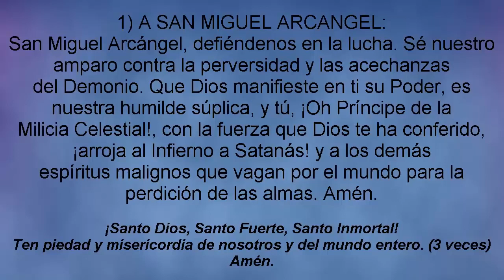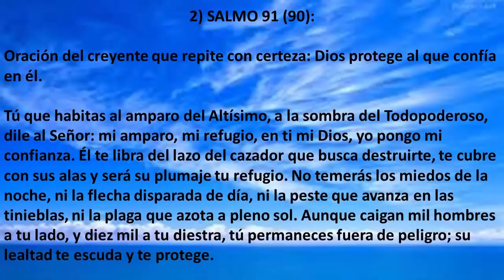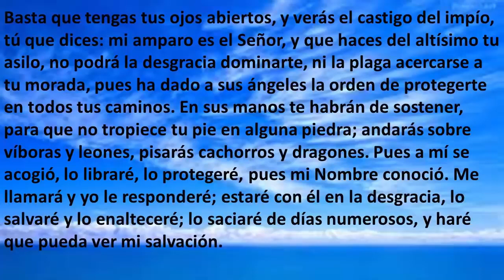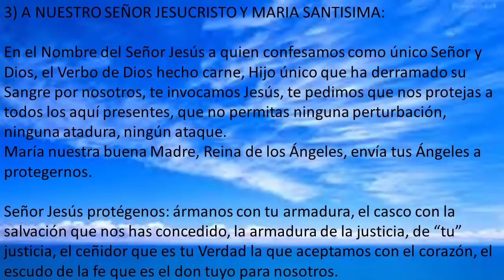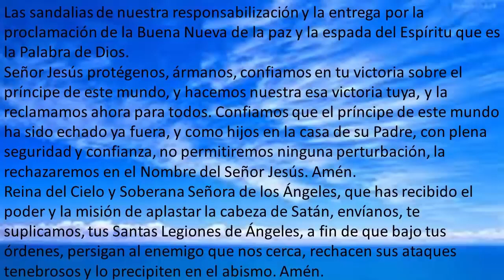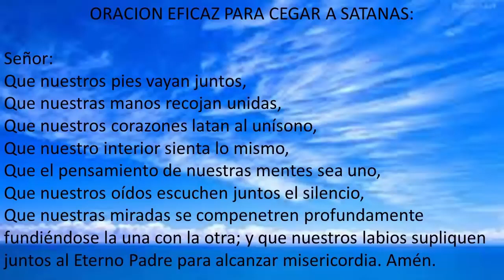3 ORACIONES PODEROSAS - SAN MIGUEL ARCÁNGEL - SALMO 91 - JESÚS Y MARÍA SANTÍSIMA -PARA LA PROTECCIÓN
3 ORACIONES PODEROSAS - SAN MIGUEL ARCÁNGEL - SALMO 91 - JESÚS Y MARÍA SANTÍSIMA -PARA LA PROTECCIÓN